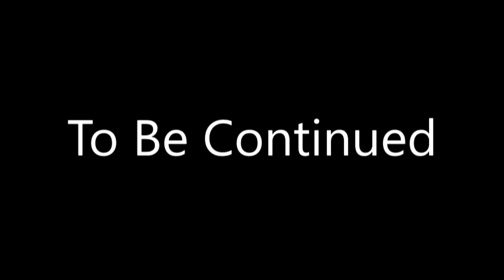Timelapse: A Year In Nibinamik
From Far away in the wildness, where a place called Nibinamik Lake; Summer Beaver Lake (In English.) A small community in the far North of Ontario. Canada. Summer Beaver is a place of beauty. scenery and Lakes, lots of lakes, and also the night starry sky from seeing the milky way and seeing the northern lights during the summer and winter nights.

My name is, Andy Beaver. and I am a photographer and time-lapser for only a year now.